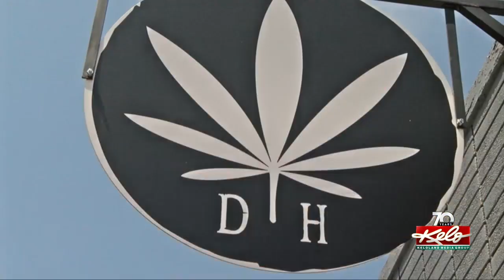Jim Belushi talks cannabis in South Dakota for Dakota Herb opening